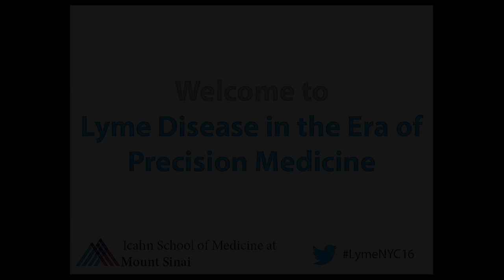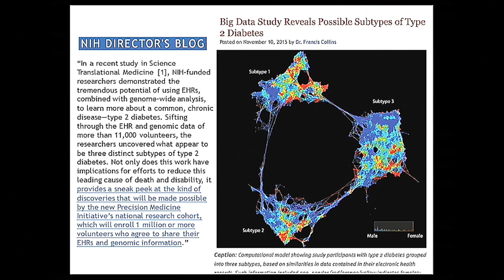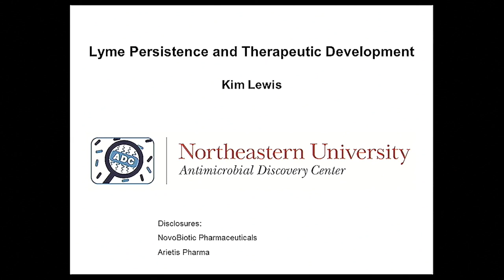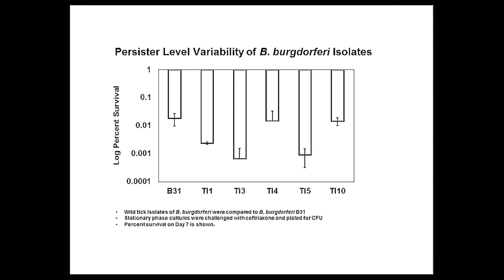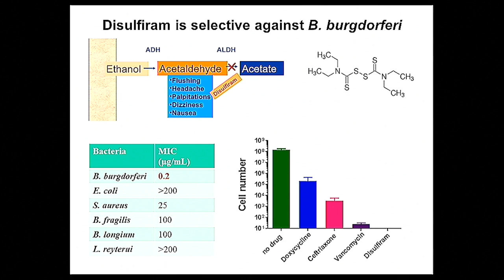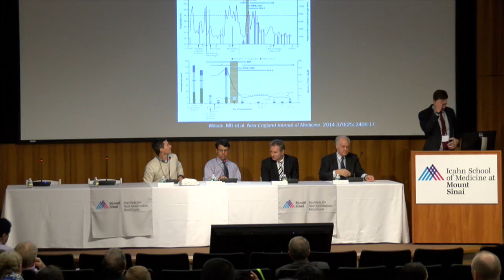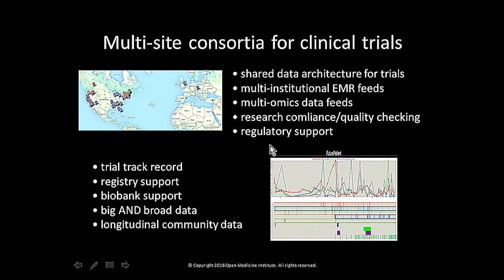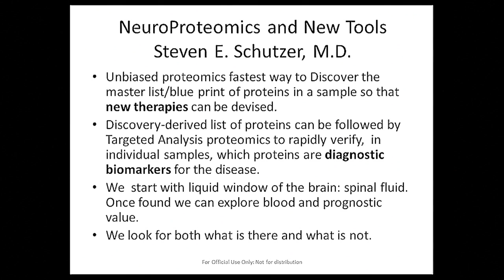1st Annual Lyme Disease in the Era of Precision Medicine Conference - 1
Welcome & Opening Address: Joel Dudley – Director of the Institute for Next Generation Healthcare, Director of Informatics, Associate Professor in Genetics and Genomic Sciences, Icahn School of Medicine at Mount Sinai

Invited Speaker: Scott L. Friedman, MD – Dean for Therapeutic Discovery, Chief of the Division of Liver Diseases, Icahhn School of Medicine at Mount Sinai

Morning Keynote: Kim Lewis – Northeastern University

Big Data & Systems Medicine Panel: Moderator: Joel Dudley – Icahn School of Medicine at Mount Sinai, Guest Panelist: Brian Kidd – Icahn School of Medicine at Mount Sinai, Robert Moritz – Institute for Systems Biology, Andy Kogelnik – Open Medicine Institute, Steven Schutzer – Rutgers New Jersey Medical School